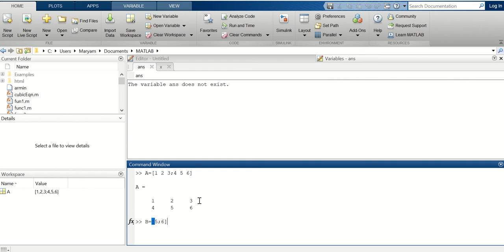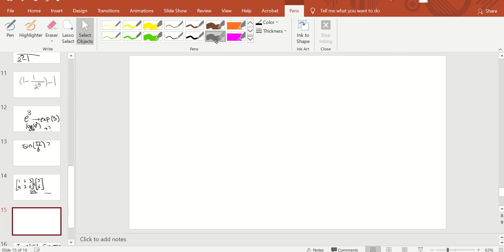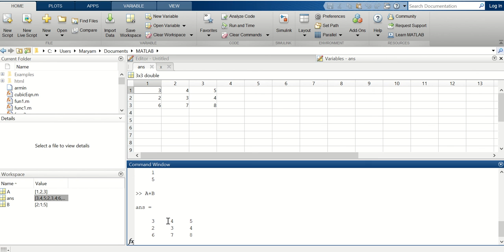Implicit Expansion MATLAB